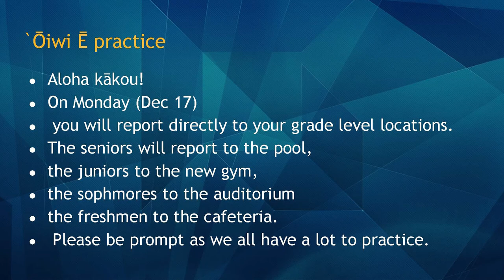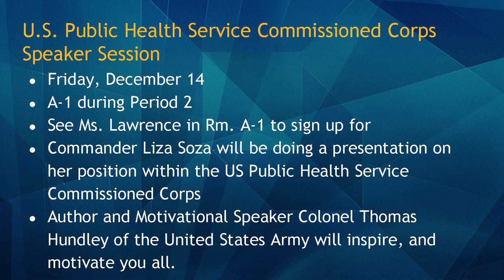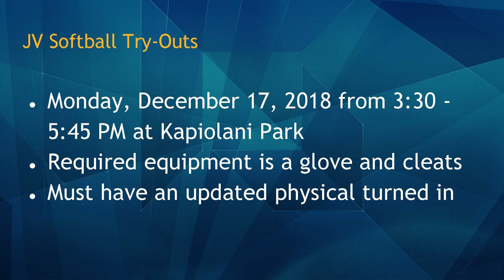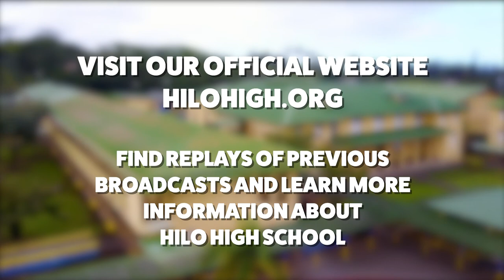12/14/2018 KVIKS Bulletin